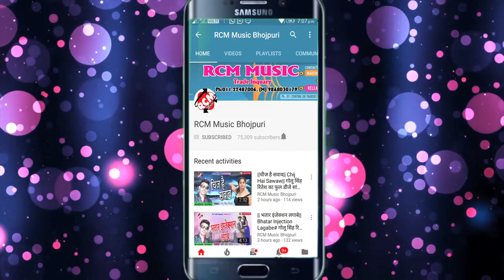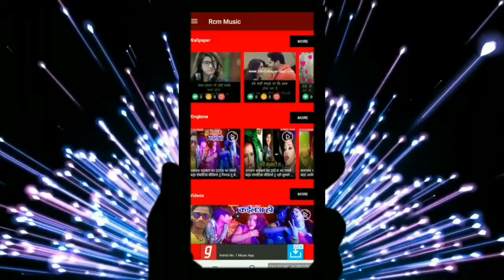SAIYA DRIVER KE CHODHIYE DIHANI CHALI NA KAAM KHALASHIYO SE AWADHESH PREMI YADAV KA HIT VIDEO2019